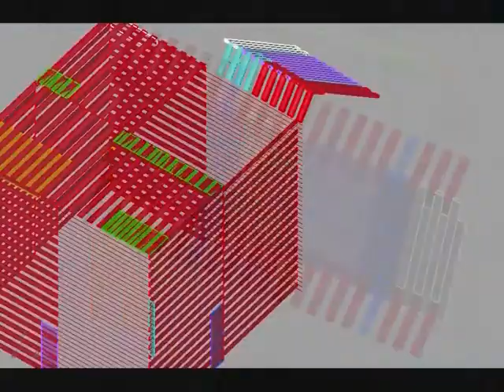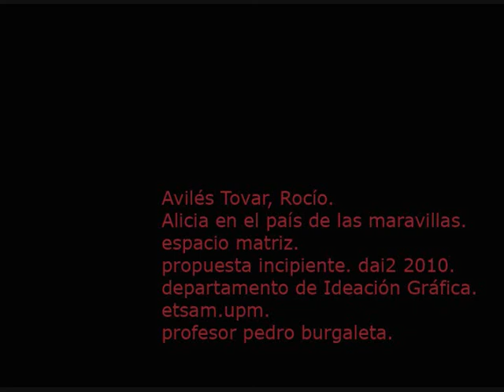Rocío Avilés Tovar, alicia en el pais de las maravillas espacio matriz dai 2 2010 dto ideacion grafica burgaleta